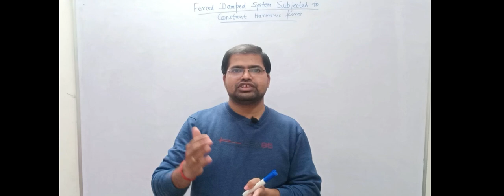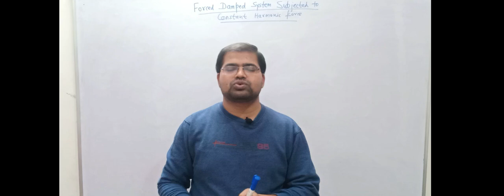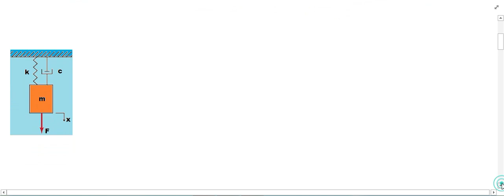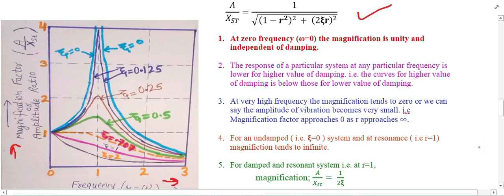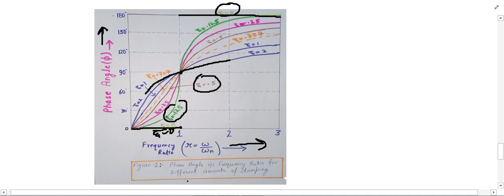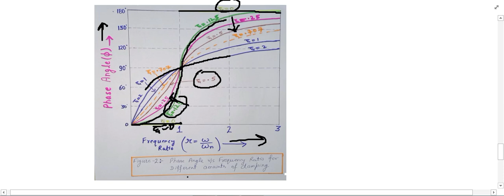FORCED VIBRATION: CHARACTERISTICS /FREQUENCY RESPONSE CURVE & EFFECT OF FREQUENCY VARIATION/HINDI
Hello everyone,
Here we are carrying the subject mechanical vibration/ theory of machine/dynamics of machine.
The topic we are going to discussed here is very very important from engineering service examination and university examination point of view.
The topics discussed here is CHARACTERISTICS/FREQUECNCY RESPONSE CURVE for the forced damped vibrating system subjected to constant harmonic force. Here we plot the ‘magnification factor v/s frequency ratio with variable damping’ and ‘phase angle v/s frequency ratio’ with variable damping.
After covering these curves we have discussed topic ‘Effect of frequency ratio on the forced damped system’.